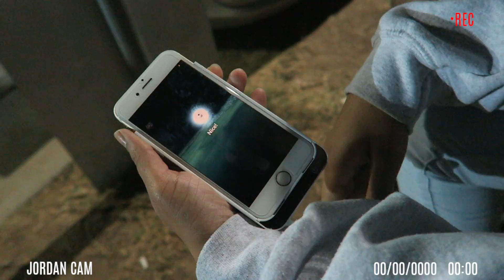Pokemon In Real Life w/ Jordan Cuellar (S01E33)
and follow @IMRANingThis